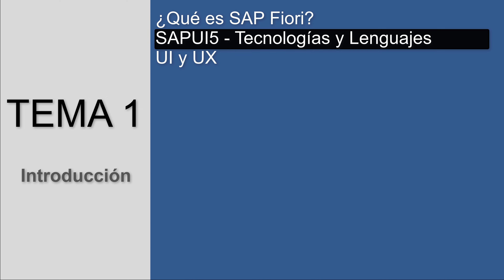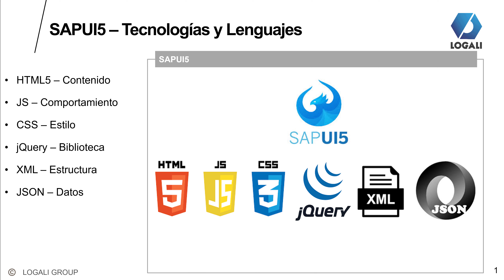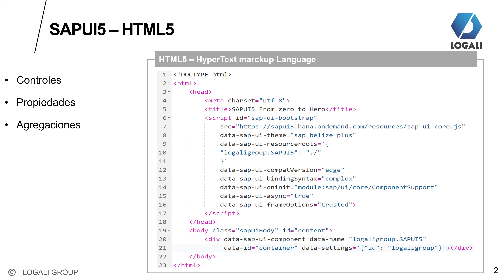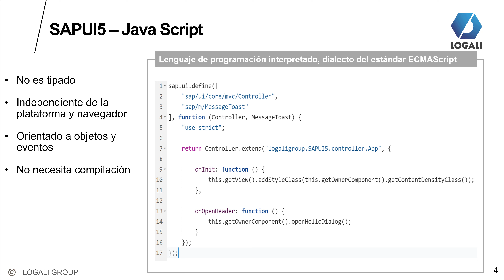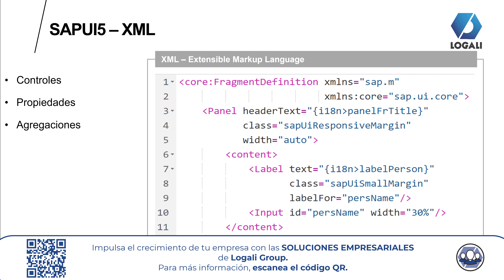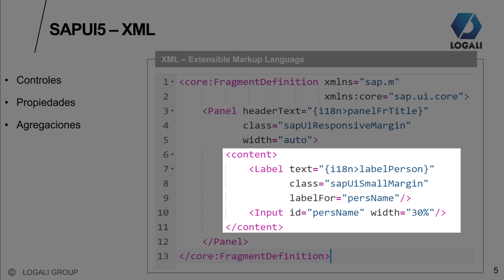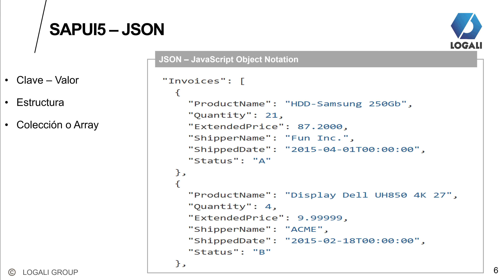2/20 Tecnologías y Lenguajes - Desarrollo de aplicaciones FIORI con SAPUI5 en SAP BAS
👩🏻‍💻👨🏻‍💻 Curso Desarrollo de aplicaciones FIORI con SAPUI5 en SAP BAS

💻🚀   ¿Por qué realizar este curso?  🚀💻

SAP Fiori es la nueva interfaz de usuario de SAP para los usuarios en todas las líneas de negocio, en todos los dispositivos y en todas las opciones de implementación. SAP Fiori no es una tecnología, es una nueva experiencia de usuario basada en criterios de diseño que utiliza la tecnología SAPUI5.

 Con SAPUI5 es posible crear aplicaciones simples, visualmente atractivas y extremadamente fácil de usar, que incorporan una lógica bien pensada, front-end y back-end.

⏰ 💻  ¿Qué aprenderás?  ⏰ 💻

Al finalizar el curso serás capaz de utilizar la herramienta SAP BAS (Business Administration Studio) en la plataforma Cloud SAP BTP (Business Technology Platform) para crear aplicaciones Fiori con la tecnología SAPUI5, llegando a conocer:
📌SAP BAS
📌Proyecto Fiori
📌Repositorio Git
📌MVC – Modelo Vista Controlador
📌Vistas XML
📌Controladores de vistas
📌Modelos JSON
📌Creación de páginas y paneles
📌Binding y expresiones
📌Creación de listados con filtros
📌Consumir servicios OData